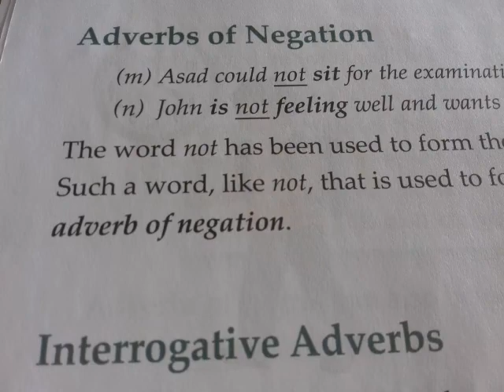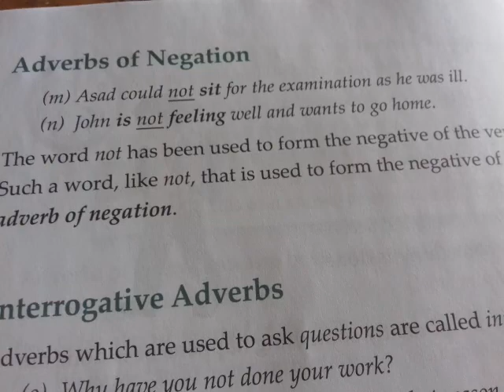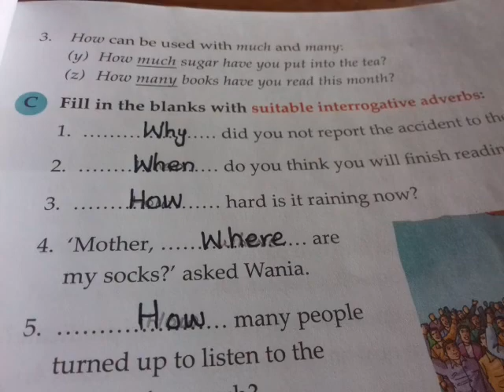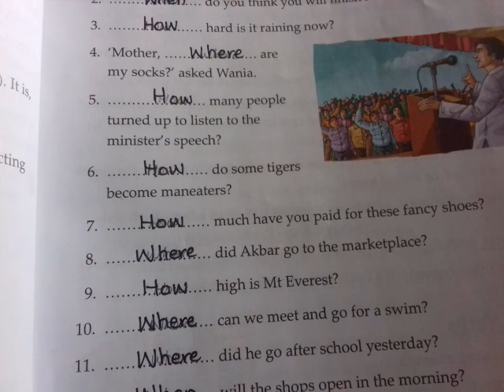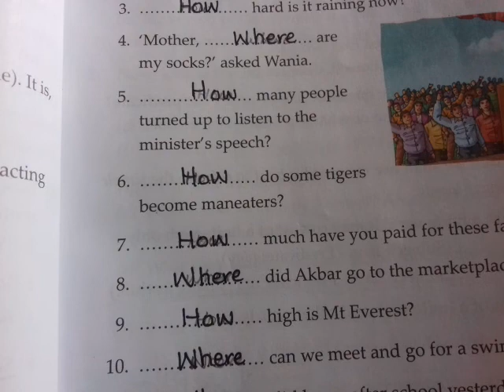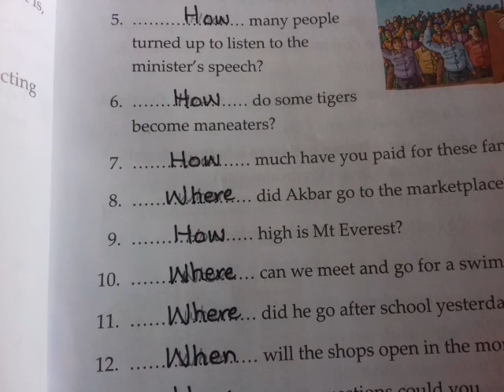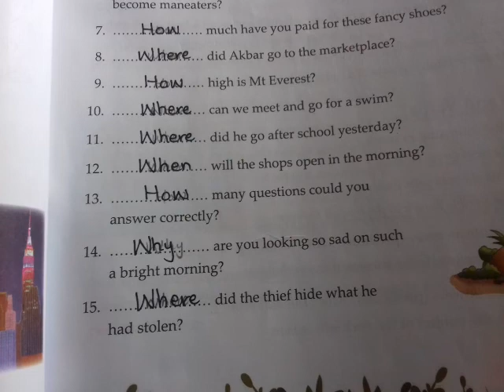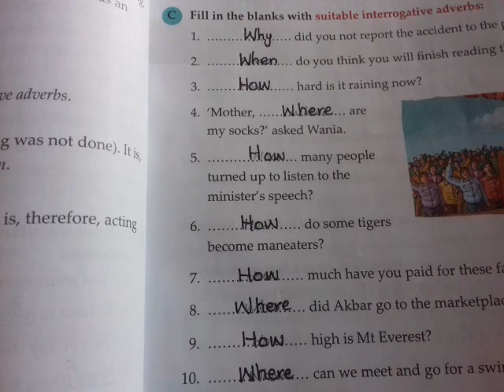Fifth, English, Lecture # 6,G Tree unit#2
Act c